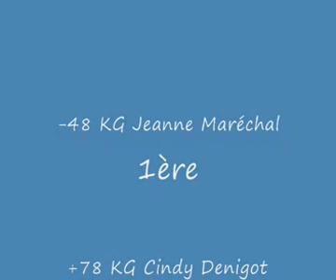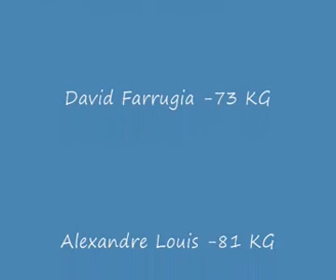Département Individuel 2ème Division - Judo Club Nazairien